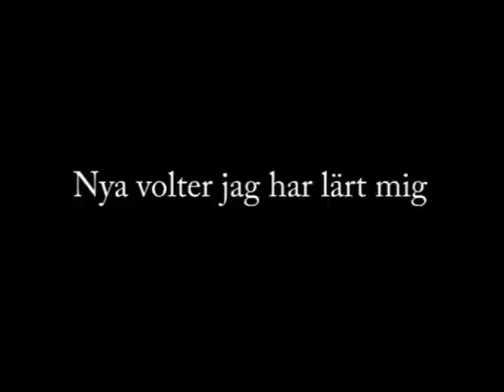Joel Händig 2009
Jag lägger upp filmen från Elias användare då han har fler subscriptions.

Detta är ett projekt jag har hållit på med under några veckor. Det är en blandning mellan lek med redegeringsprogrammet och skryt. Innehåller film från tävlingar, träningar, uppvisningar, läger och lite andra saker.

Alla volterna i introt har jag inte kört till hårt, utan jag kanske har snurrat runt någon gång i kuddgrop.

EDIT: Jag har märkt att Youtube förskjuter ljud och bild lite, om om filmen är lite otakt är det inte mitt fel utan det är Youtube.